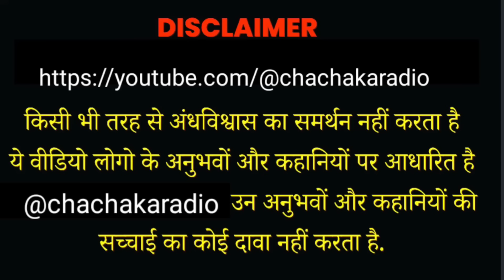भूत प्रेत की वजह से खाली किया मकान(Delhi Mg Road), Horror Story,Real Horror Story, Chachakaradio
koi mane ya na mane jab kisi ko ye horror experience hota hai to wo poori life bhool nahi pata.

YOUR QUERY
haunted places india
chacha ka radio horror story
horror story youtube channel

Ya Kahaniya Sirf Logo ki kahi ,Suni baato ke Adhar par Banai gayi hai Chacha ka radio is Kahani ke Vastaviktaa ka koi Pramaan nahi Deta hai